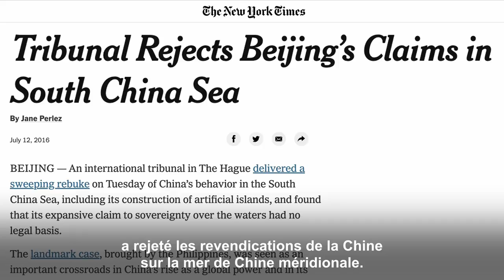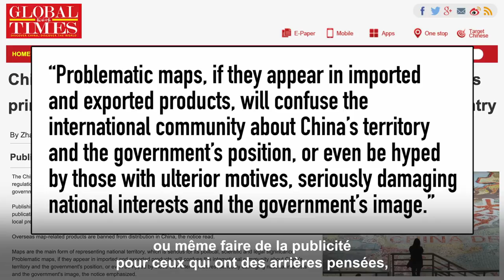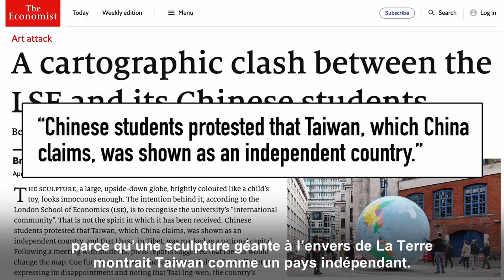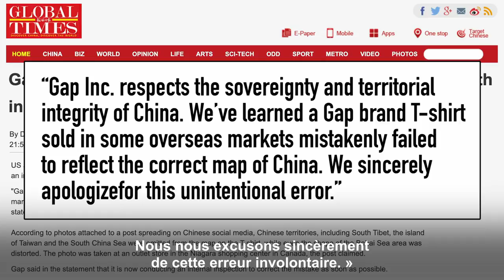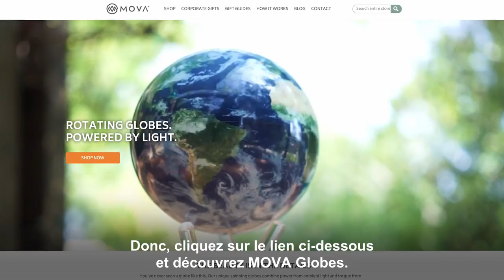Comment la Chine modifie discrètement les cartes du monde de tout le monde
Choisissez votre design préféré, et soutenir la Chine Non Censurée!

Le Parti communiste chinois tente d’acquérir un territoire revendiqué par d’autres pays. Et une façon de le faire est de prendre tranquillement le contrôle de l’industrie mondiale de l’impression de cartes et d’insérer leur propre version "officielle" de la carte... et la plupart des gens l’ignorent totalement.